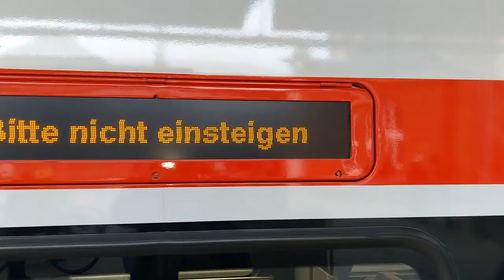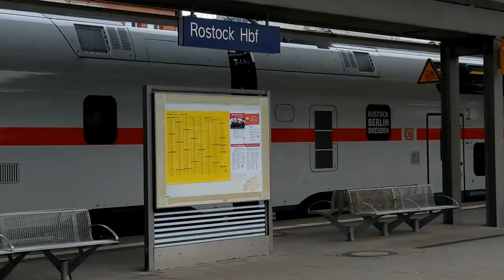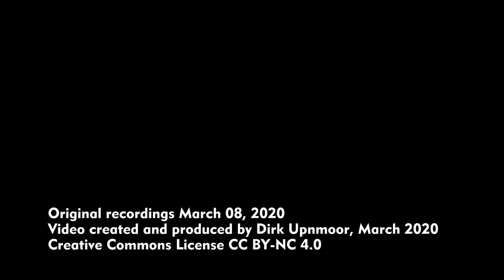Stadler KISS – Der neue Intercity auf der Linie Rostock–Berlin–Dresden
Ab dem 8. März 2020 setzt die Deutsche Bahn DB Triebzüge des Typs Stadler KISS auf der IC-Linie Rostock–Berlin–Dresden ein. Die DB hat diese Züge als neuwertige Gebrauchte von der Westbahn aus Österreich gekauft. Die Fahrzeuge sind in diesem Video mit der österreichischen Baureihenbezeichnung 4110 zu sehen. Die Aufnahmen wurden in Rostock Hauptbahnhof gefilmt.

Szenenfolge:
00:00 Außenansichten, verschiedene Details
00:57 Stadler KISS (als IC) Seite an Seite mit Bombardier TWINDEXX, Baureihe 445 (als Regionalexpress, RE)
01:18 Bereitstellung eines Stadler KISS als IC nach Dresden am Bahnsteig
02:22 Fahrt eines Stadler KISS in die Abstellanlage
04:18 Ankunft eines klassischen IC mit E-Lok Baureihe 101
05:00 Ausfahrt eines Stadler KISS als IC nach Dresden